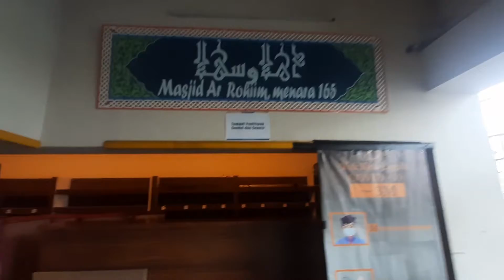SHOLAT DI MASJID 165 || masjid Tertinggi Di